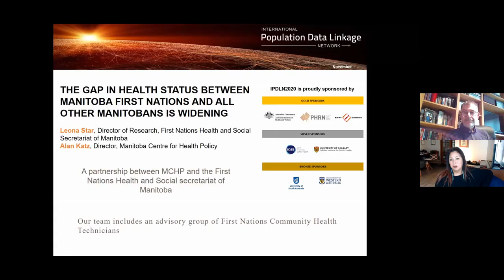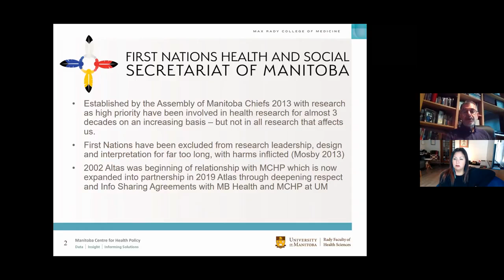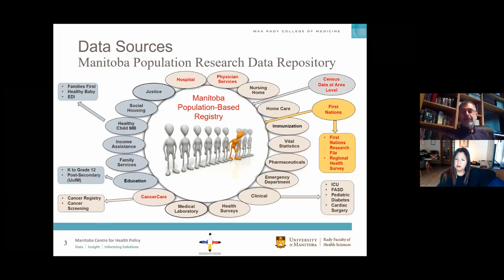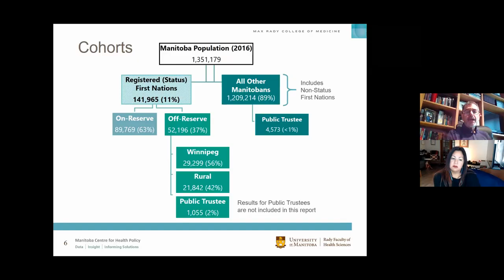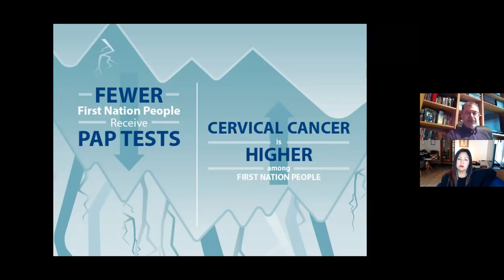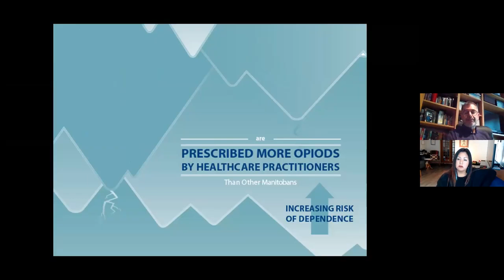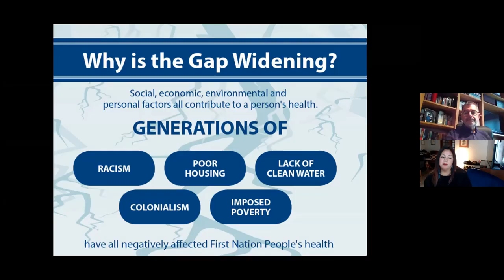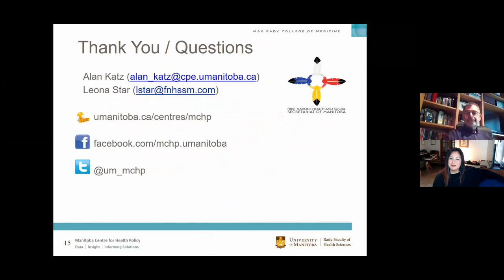IPDLN 2020 Conference: On-Demand Video on "The Health Gap between First Nations & Other Manitobans"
Leona Star, Director of Research at The First Nations Health and Social Secretariat of Manitoba, and Alan Katz, Director at The Manitoba Centre for Health Policy, deliver the On-Demand presentation on "The Gap in Health Status Between Manitoba First Nations and All Other Manitobans is Widening".